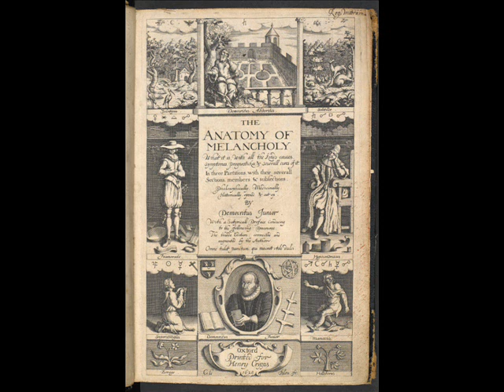“Settle thine imagination, thou art well” - extract from The Anatomy of Melancholy by Robert Burton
This extract is taken from Volume 2 (or The Second Partition, as it is called in the book) of Robert Burton’s The Anatomy of Melancholy (1651-2), section 6.

The Anatomy is a great disquisition on melancholy, which, in its more extreme forms, today we would term depression. In this brief extract Burton is examining how we can use reason to combat its effects.

Text for this extract: Everyman’s Library 887, Dent, London, 1968, ed. Holbrook Jackson.

If you enjoyed this or other videos on my channel please consider showing your appreciation by making a donation, however small, via PayPal